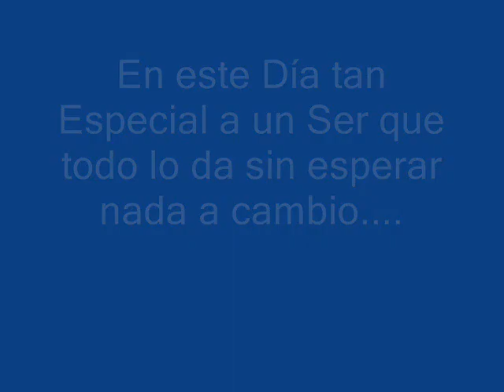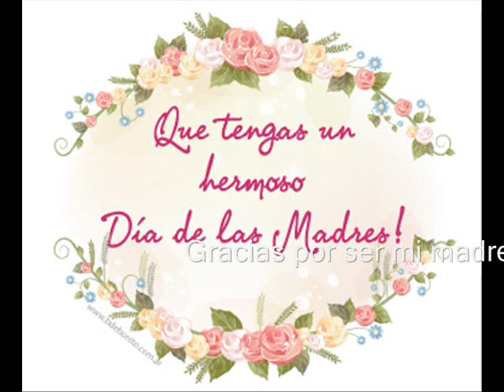DÍA DE LA MADRE ENFERMERA